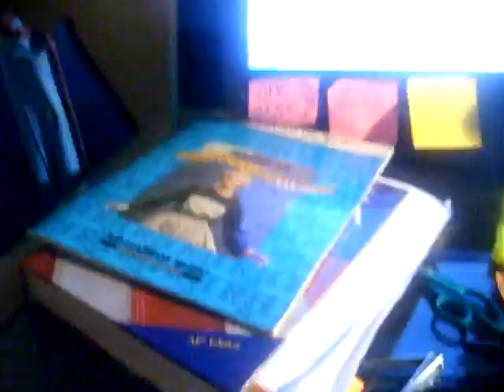Spency's & D Jonesy Shout out PT II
AHHH AHAHAH!

Excuse tha absence of no pants!!